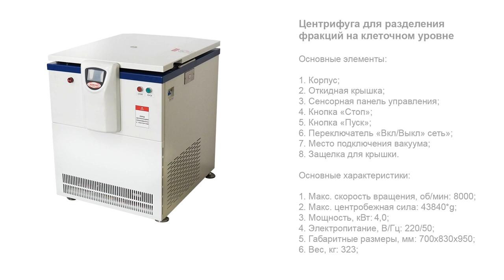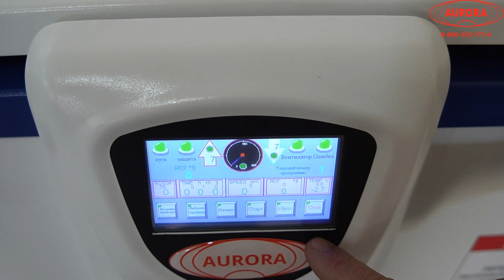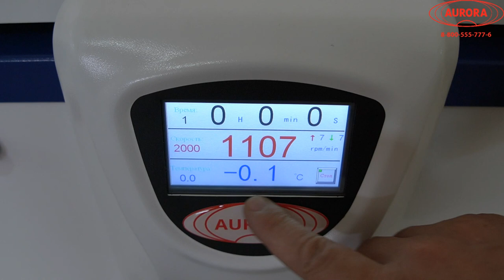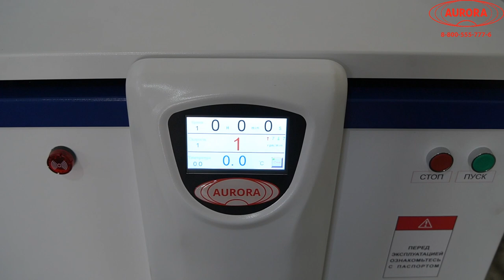Центрифуга для разделения фракций на клеточном уровне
В данном видео показан принцип работы центрифуги для разделения фракций на клеточном уровне

Описание:

Широкоуниверсальная лабораторная центрифуга с охлаждением выполняет качественное и быстрое разделение исследуемой жидкости на отдельные компоненты по параметрам консистенции и плотности. Высокоскоростная работа (до 8000 об/мин) обеспечивает выполнение обработки образцов с большой точностью и эффективностью.
Медицинская центрифуга имеет компактное настольное исполнение и оптимальна для работы как на небольших исследовательских площадках, так и в крупных лабораториях. В холодильной системе используется полностью закрытое воздушное охлаждение и экологичный бесфторный компрессор, а также двухходовой конденсатор охлаждения и нагрева для контроля температуры в центробежной камере. Вибрация и шум привода значительно снижены благодаря применению уплотнения и предварительно смазанного приводного вала, а также режима прямого привода.
Наличие многофункционального сенсорного дисплея обеспечивает удобство настройки параметров и контроля за ходом работы. Возможности установки позволяют достигать лучшей производительности и оптимизации процессов центрифугирования при решении широкого спектра лабораторных задач.

Характеристики:

Макc. скорость вращения, об/мин: 8000;
Макс. центробежная сила: 43840*g;
Макс. производительность, мл: 6*500;
Диапазон времени: 0 – 9 ч. 59 мин.;
Диапазон регулировки температуры, °C: 20 - +40;
Точность регулировки температуры, °C: ±1°;
Точность регулировки скорости вращения, об/мин: ±50;
Уровень шума, дБ: ≤65;
Температура окружающей среды, °C: 5-40;
Относительная влажность, %: ≤80;
Рабочее давление, Мпа: ≤2.0;
Максимальное давление, Мпа: 2.3;
Мощность двигателя, кВт: 2,5;
Фреон: R22/404А;
Объем фреона, л: 1;
Потребляемая мощность охладителя: 2990W (при температуре испарения -23.3°C);
Мощность, кВт: 4,0;
Электропитание, В/Гц: 220/50;
Габаритные размеры, мм: 700х830х950;
Вес, кг: 323;

Какие задачи решают лабораторные центрифуги?

Завод АВРОРА выпускает надёжные и высокотехнологичные лабораторные центрифуги для разделения фракций на клеточном уровне. Оборудование позволяет решать широкий спектр производственных задач:
1. Быстрое и качественное разделение компонентов по параметрам консистенции и плотности
Высокоскоростная работа (до 8000 об/мин) обеспечивает выполнение обработки образцов с большой точностью и эффективностью.
2. Возможность использования в работе пробирок нескольких типоразмеров
В конструкции настольной лабораторной центрифуги предусмотрена возможность установки сменных комплектов оснастки под разные форматы пробирок.
3. Достижение лучшей производительности и оптимизации процессов центрифугирования
Центрифуга оснащена системой охлаждения для контроля температуры в центробежной камере. За счет конструктивных особенностей вибрация и шум значительно снижены.
4. Удобство в эксплуатации
Управление центрифугой осуществляется с помощью многофункционального сенсорного дисплея с цветным меню. Возможно использование до 16 сохраненных режимов.